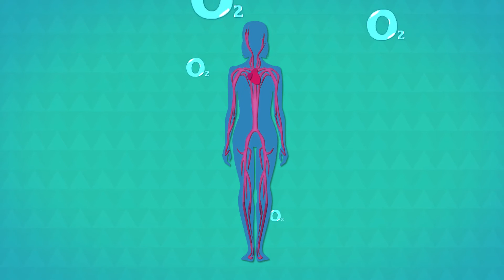Dani States Voice Over Talent || WebMD - Benefits of Laughter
Part of a WebMD video series focusing on women's health questions.
Benefits of Laughter
Studio: PixelDust
Voiceover: Dani States

Female professional voice over talent, Dani States provides the voice over for this WebMD video on womans health questions. Dani's voice over style in this TV commercial is warm and authentic.

Let Dani do the talking for you!

Dani States is a full time working professional voice over talent. In addition to voice acting, Dani brings nearly 20 years of marketing and advertising experience to each and every voice over project. Dani brings an element of herself to every voice over project with her naturally bright, friendly, warm and inviting voice over delivery. Well-known brands choose Dani for her fun, flirty, smart and playful girl-next-door vibe to create an instant, believable bond with their audience.
Dani is available for directed professional voice over sessions via her SourceConnect-equipped high quality home studio.

Dani works with production companies, corporations and business of any size, offering professional voice over services including but not limited to:

Female Voice over for Radio & TV Commercials,
Female Voice over Talent for eLearning,
Female Voice Talent for Corporate Narration,
Professional Voice Over Talent for Tutorial Videos,
Telephone On-Hold Messaging Voice overs,
Female Narrator Voice Over for B2B Videos.

If you’re looking for a broadcast quality voice over with VIP service, look no further… Dani’s got you covered!

Visit Dani’s website to learn more and Request a Quote or Custom Audition